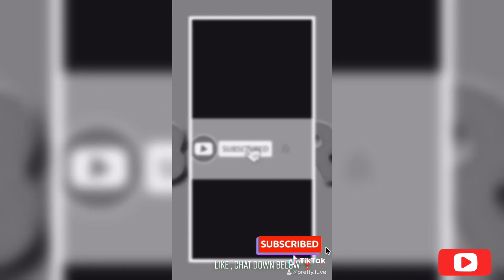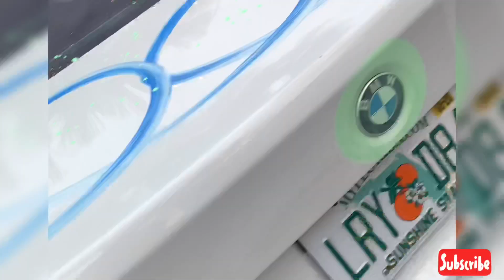SPRAY PAINTING FRIEND CAR PRANK | HE WENT MUTE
He went crazy after telling him it’s a prank